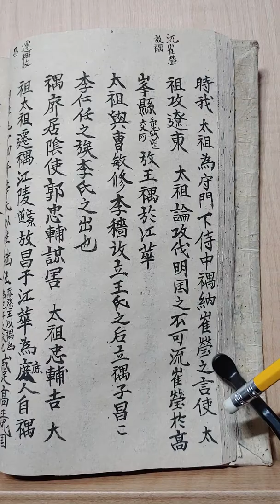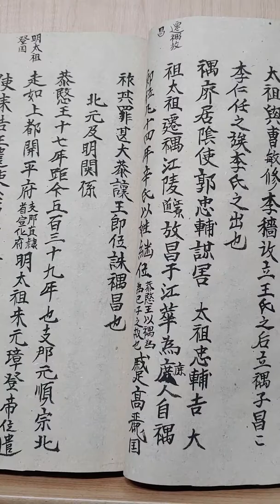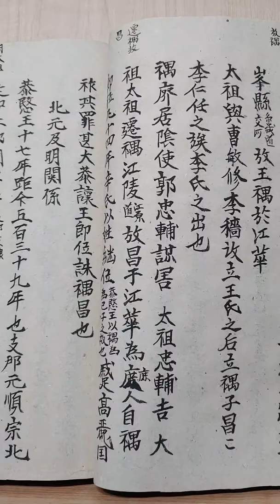최영장군의죽음..동국사기51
최영장군의실각과 왕우,왕창의죽음.